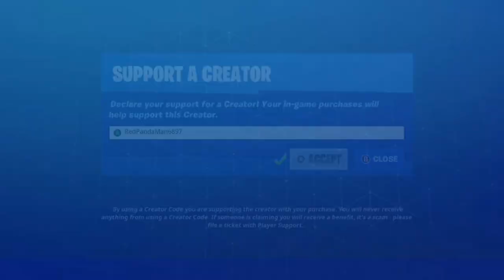Fortnite: Chapter 4 - Season 1 ManHunt | "Crazy Off-Roading Chaos!"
People in this Gameplay Video⤵️
1. StunningMoney24/RedPandaMan6897 - @StunningMoney24
2. DualityFaded - @dualityfaded996
3. Shadoku XIII - @shadokugaming8595
5. TubularLoki3126 - (N/A)